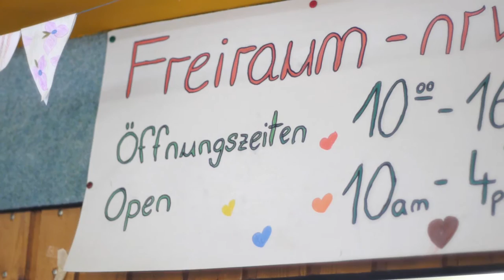Freiraum e.V. - Kinder- und Jugendförderung, Inklusion und Integration